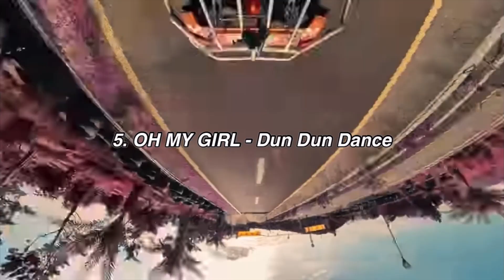the WORST kpop comebacks of 2021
This video is very subjective, everyone can have their own opinion about it. Also some of my favorite artists are in there so don't take it personally. I hope you enjoyed the video and please don't make a big deal out of it.

MY CHANNELS
🍒YouTube[FMV]: bpcherry

Tags: the worst kpop songs of 2021 kpop ranking kpop songs kpop best kpop popular kpop comeback reviewing kpop songs kpop 2022 kpop review kpop reaction video kpop songs kpop best aespa red velvet blackpink bts twice ateez  itzy purple kiss ateez henry sunmi hyuna dawn woodz lee hi wonho somi day6 taemin shinee superm exo nct nct dream nct 127 nct u wayv txt enhypen loona dreamcatcher ikon treasure girls generation monstax kang daniel stray kids chungha mamamoo gidle clc girls planet pentagon dawn jessi cix loona momoland cl got7 winner ab6ix purple kiss stayc weeekly big hit hybe yg sm cube jyp